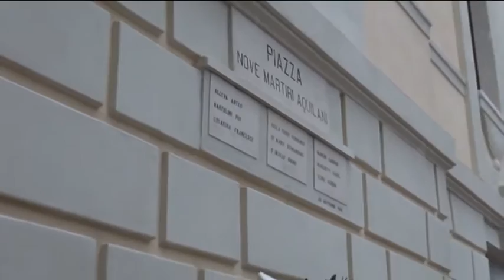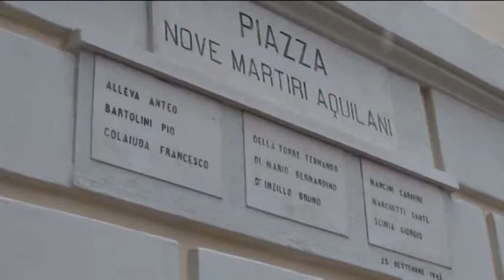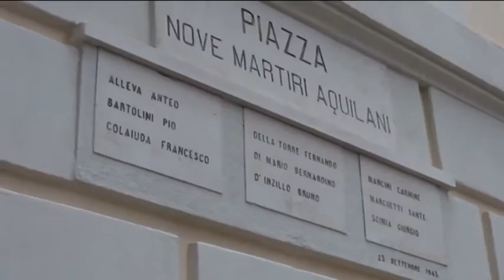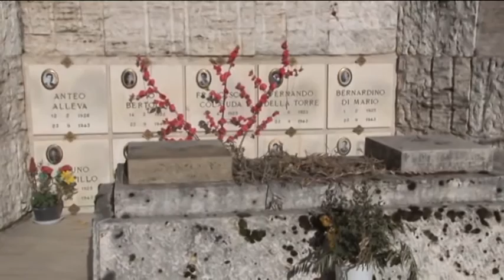TgSei L'Aquila Lunedi 25 aprile 2016